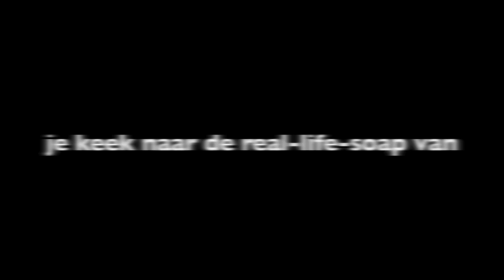Diesel & Steve - Meat Miauw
Our second visit to the Bengalivo Cattery. We we're back to visit our boys. They're 8 weeks when this was shot. Ivonne gives the boys meat and that gets them all excited and makes them release their mighty roar.